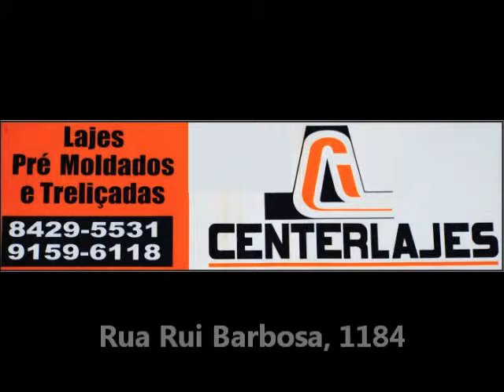Centerlajes By Guia de Tubarão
Veja nossa página no maior site comercial da cidade de Tubarão clicando

Aproveitem para curtir nossa página no face clicando em